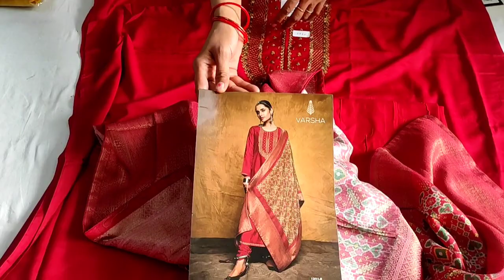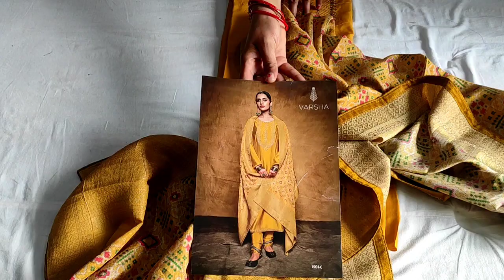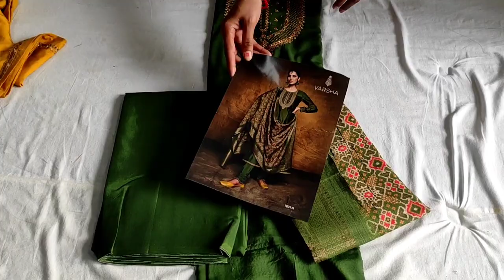Varsha brand 🌹 dhamaka offer 🌹shipping Free🌹dekhna jrur 🌹 special dimand pr 🌹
your quary-
HI,
YOUTUBE CHANNAL Varsha ki catlogue 🌹 dhamaka offer shipping Free🌹 kuchh nya kuchh alag 🌹order no 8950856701